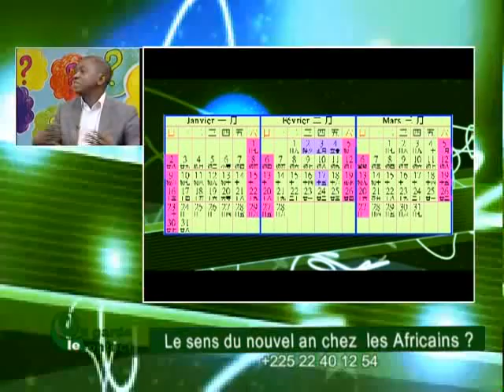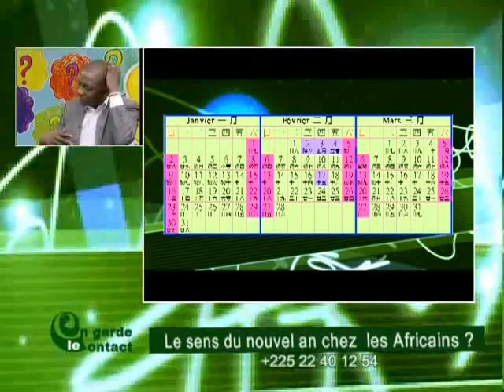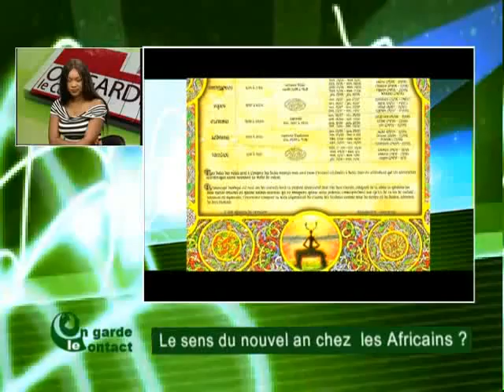On Garde le Contact du 30 Décembre 2013 avec Eva Amani partie 2